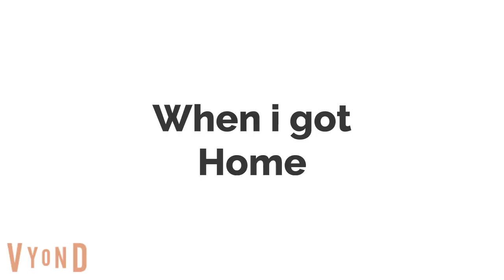The Adventures of Declan the Builder Episode 1: Going Bowling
In Today"s Video i went to go Bowling at High 5.